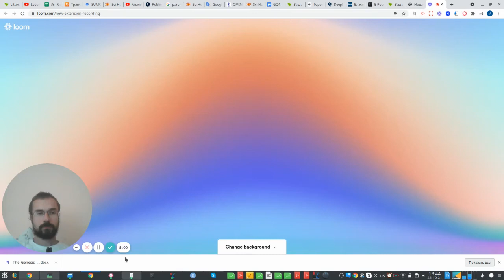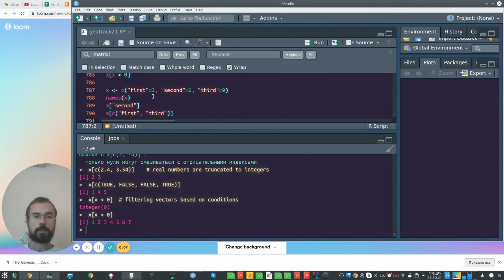Основы программирования на языке R. Векторы R-I-6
Векторы - "любимый" тип объектов в R. Свойства, их создание и сабсет
Полный список моих видеолекции доступен по хэштегу